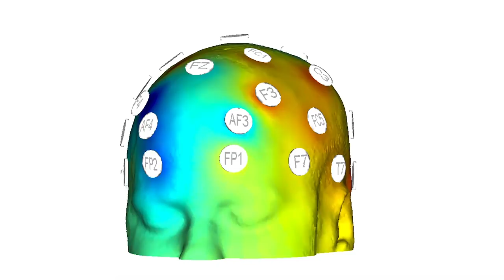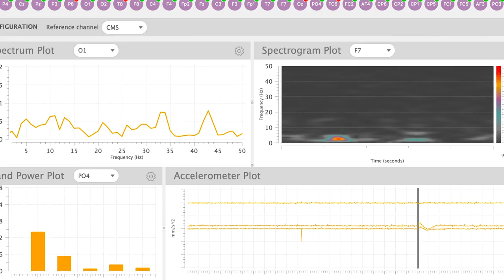The human cyborg collecting his memories on video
Data could be the future of memory. A team of MIT researchers developed a machine that collects our most personal data: memories. Human “cyborg” Neo Mohsenvand uses an EEG cap, camera, and signal tracking wrist band to record his life on video. The data from those devices show moments from the day that make him feel something by tracking physiological indicators like heart rate and blood oxygen level.

This kind of memory collecting bank can be useful for mental disorders, by understanding the psychological ‘loop’ that a person is stuck in. It can also significantly help people with Alzheimer’s. The end goal is to apply machine learning and create a device that could find moments or trace patterns in a person’s day to day.